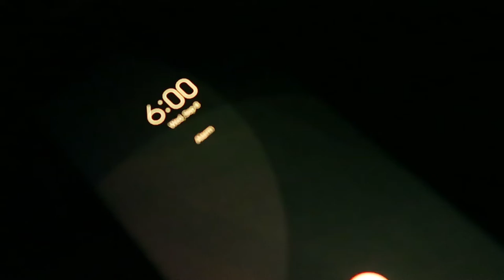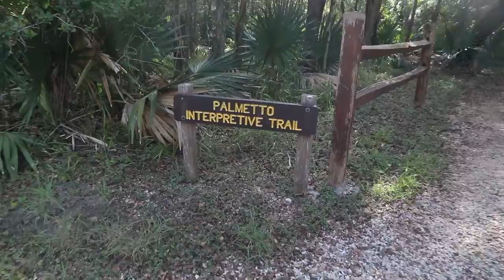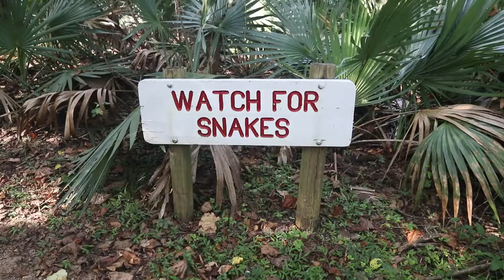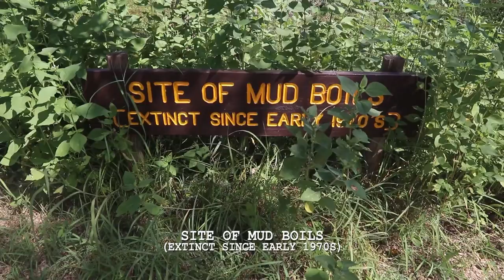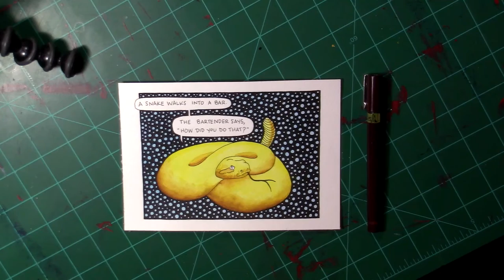Texas State Park Series: Hiking Palmetto State Park